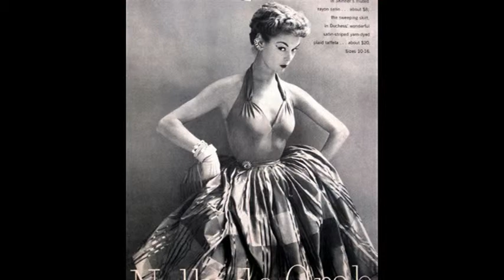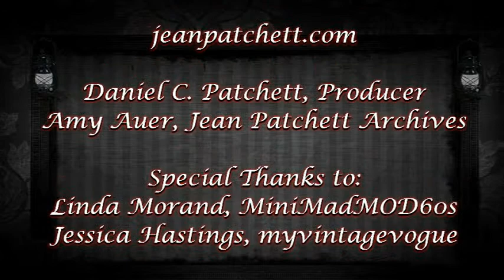Jean Patchett "ICONIC JEAN PATCHETT" 1950s Iconic Vogue Model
The Patchett & Auer Family Present

Jean Patchett is a fashion icon of Paris Couture from the 1950s. Her contributions are legendary and her face and body unforgettable.

"Jean Patchett was a Young American Goddess of Paris Couture."  Quote Irving Penn, Vogue Photographer

Presentation shows Jean Patchett in fashion photos by renown fashion photographers: Louise Dal Wolf, Irving Penn, Erwin Blumenfeld, Tom Polumbo, John Rawlings, Norman Parkinson, and other photographers of the 1950s golden age of high fashion couture.